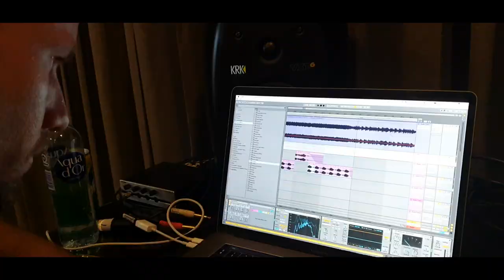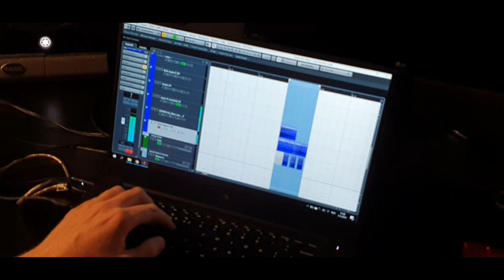THE BARONG FAMILY VLOG #38 - LET'S SAMPLE OUR WHAT NOW?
DIVING DEEP INTO CULTURE, AMONGST OTHER THINGS. ;)